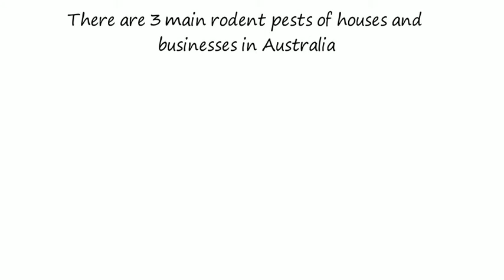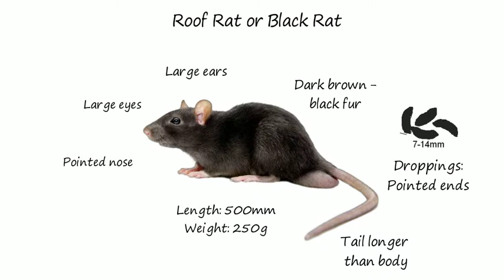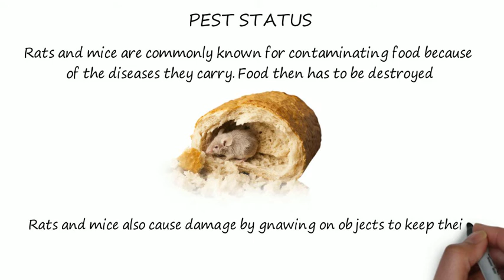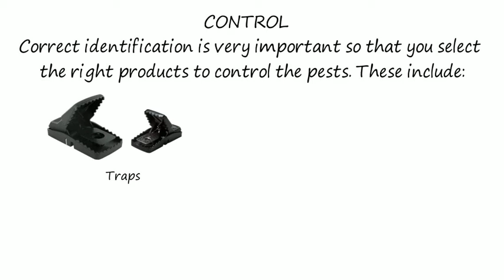How to Identify the Main Pest Species of Rats & Mice in Australia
There are 3 rodent pests of houses in Australia:

* The Norway rat (Ratus Norvegicus)
* The roof rat (Rattus Rattus)
* The house mouse ( Mus Musculus)

Rats and mice require food and shelter like most animals, particularly in late Autumn and Winter when they enter houses.
These conditions also accommodate their breeding. Once inside they often make their nests in walls and roofs. Rats and mice are also very good climbers and can scale rough walls, pipes, trees and vines and walk across cables.

Rats and mice are active at night and eat a wide range of food. They have a good sense of smell, taste, hearing and touch; however their sight is very poor.

They are very sensitive to all environments and move around the edges of rooms and not across them.

Rodents (especially rats) have a fear of new objects in their search for food and usually use their same tracks. This is important when baiting and trapping and it may be some days before they investigate a bait station or trap. Mice will investigate the change quicker compared to rats.